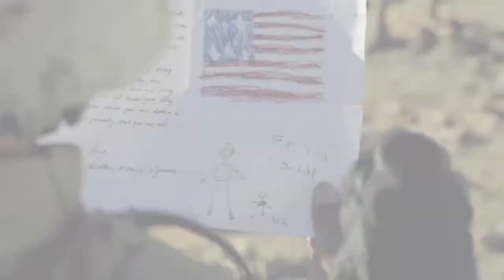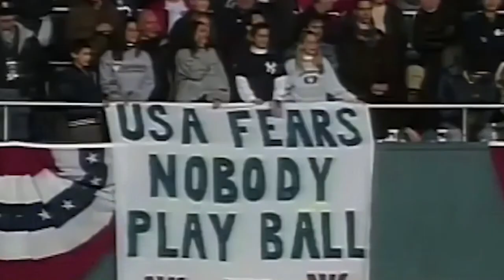John Keenan - We the People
John Keenan - Wreckage Of the Past